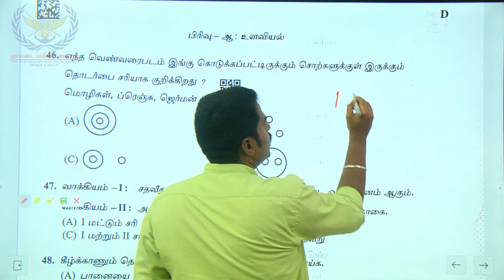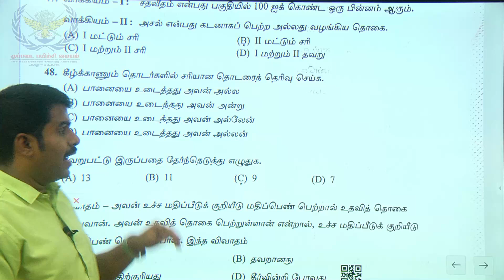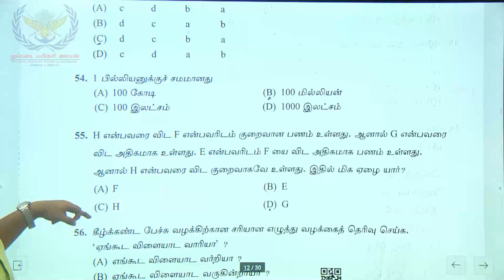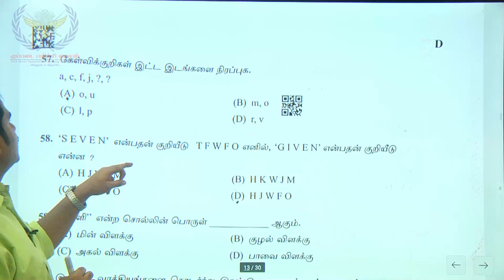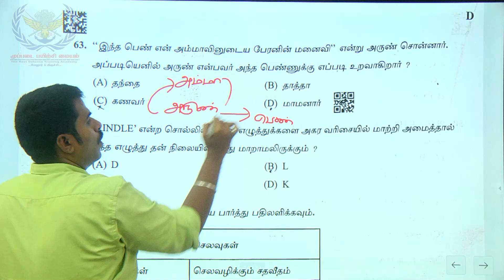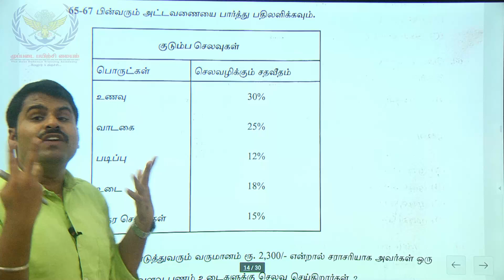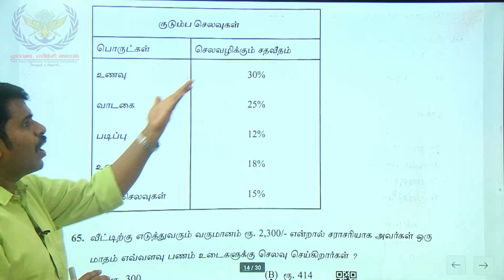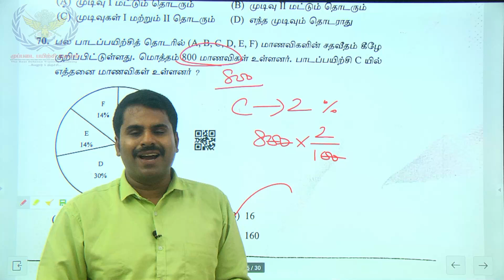TNUSRB PC - 2023 | PART -B உளவியல் ANS - KEY | முழு விளக்கத்துடன் எவ்ளோ Mark எடுத்தீங்க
PART -B உளவியல் ANS - KEY | முழு விளக்கத்துடன் எவ்ளோ Mark எடுத்தீங்க

✅ Online வகுப்பில் சேர்ந்த மாணவர்கள் விருப்பட்டால மீதம் உள்ள கட்டணத்தை
செலுத்தி நேரடி பயிற்சி வகுப்புக்கு அட்மிஷன் செய்து கொள்ளலாம்.

___MUPPADAI CAMPUS ADDRESS ___

* POLICE , ARMY, NAVY, AIRFORCE, COAST GUARD SSC & OTHER DEFENCE EXAMS *

🚌 VELLORE CAMPUS ADDRESS 🚌
SREE KRISHNA COLLEGE OF ENGINEERING
(MUPPADAI BLOCK)
UNAI, ANAICUT,
VELLORE - 632101,
TAMILNADU.

🚌 .TRICHY CAMPUS ADDRESS. 🚌
Muppadai Training Academy,
Sri Renga polytecnic college ,
Near MAM college ,
Siruganoor , Mannachanallur Taluk
Trichy - 621105
VELLORE.